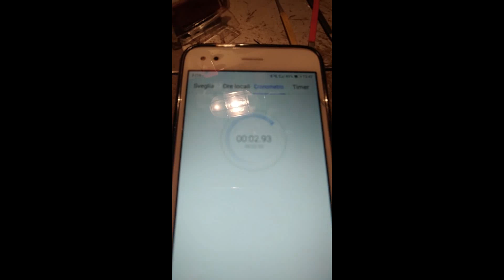Il lockpicking partendo da 0 - parte 4 ( Lavorazione degli strumenti )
No lo strumento nella miniatura NON è ramato ma è stato trattato con lo speciale trattamento di tripla ramatura made in KIllermaru Industries co.ltd.
Questo trattamento rende gli strumenti più scorrevoli, più resistenti, flessibili ed antigraffio!
Il trattamento K-Coating non è rappresentato nel video.